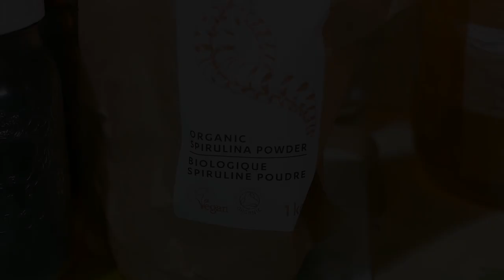Spirulina Cat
Will my cat eat spirulina?  Is he a health nut hippy?  Let's find out.